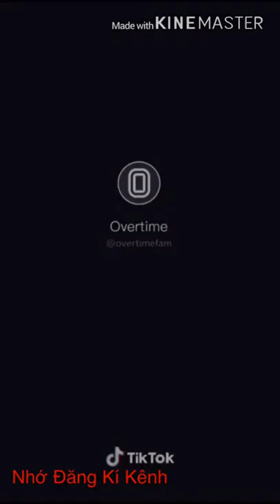Tuyển Tập Những Tik Tok Tỉ View Hay Nhất 2019 Xem Là Nghiền